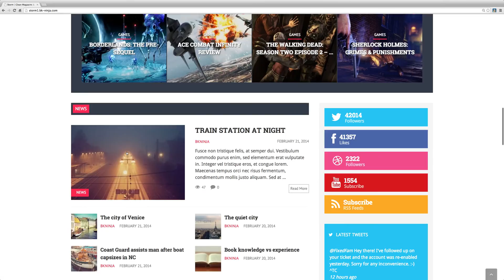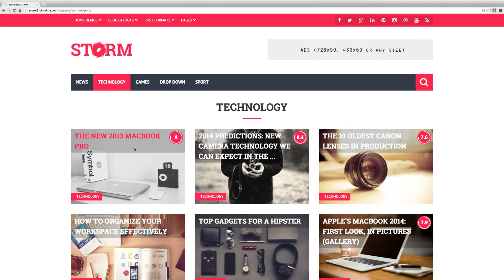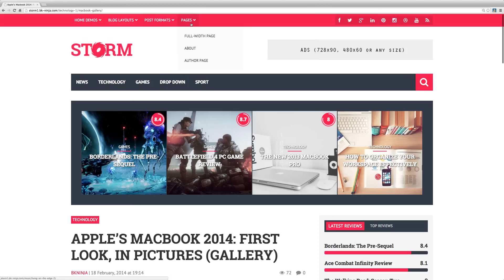Download the 'Storm' Wordpress Theme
Storm is a clean magazine & blog theme, best suited for blog or news/magazine websites. The theme features a widgetized homepage, which means you can build your homepage content by drag & drop modules into sections. This makes the theme very flexible.

The theme also comes with a lot of features like Mega menu, Video slider, Ajax load post, Review system, Post format, SEO ready, ... you can see full list of features below. We have created this theme with the thought to satisfy all needs and desires an user would have. We hope you will enjoy it and have a good time publishing your articles. And don't hesitate to ask us for help, we love supporting our customers. If you have a great time with this theme, don't forget to rate it five star.